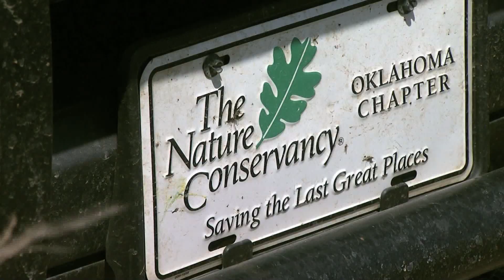OETA Story on Tall Grass Prairie Wind Turbines aired on April 6, 2011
This story aired on the ONR on OETA-The Oklahoma Network. The reporter is Angela Rosecrans; photojournalist is Edwin Wilson.